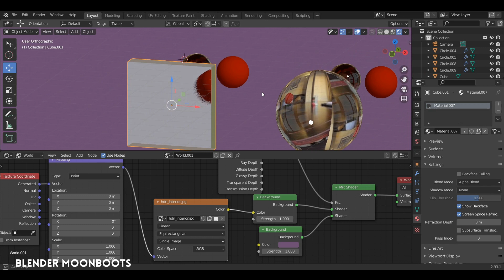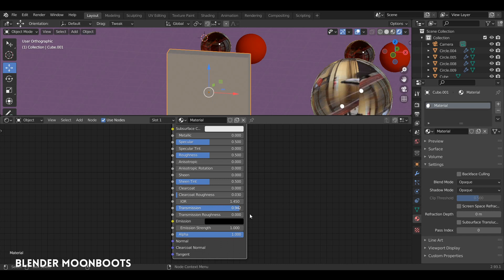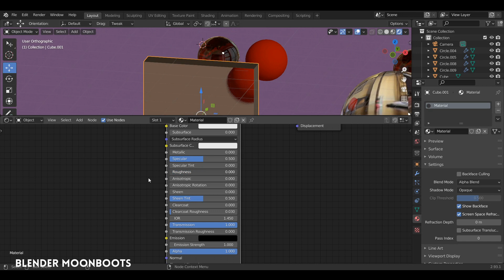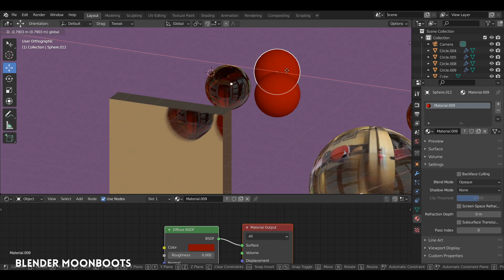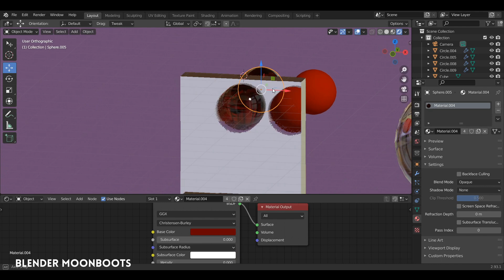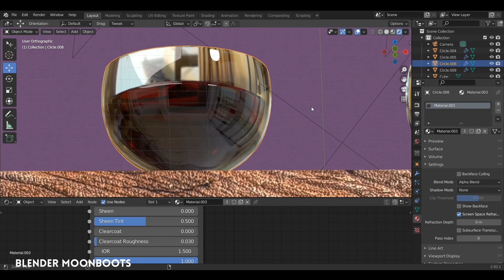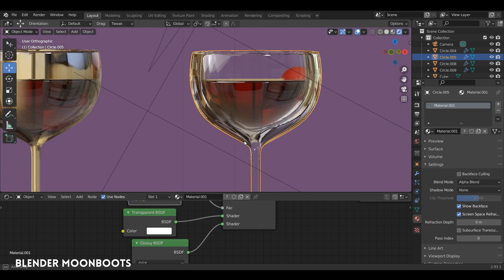Blender : Un Ptit Coup d'Rouge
Comment faire un matériau de verre sous Blender Eevee.